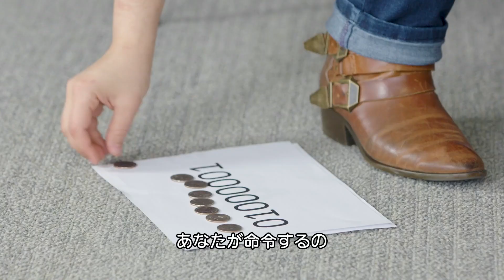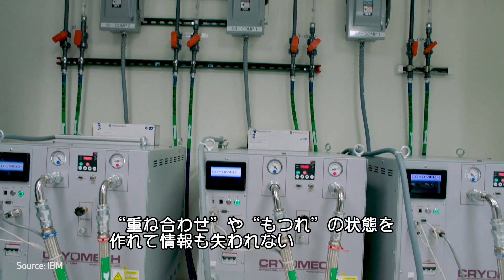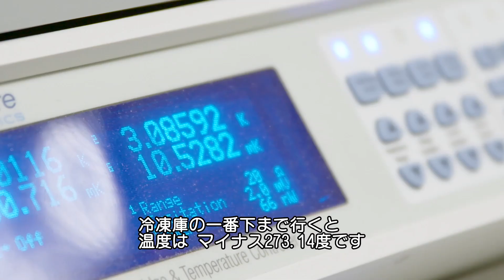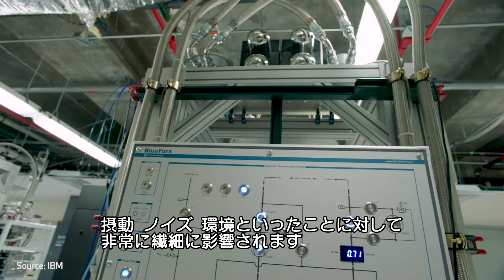「量子コンピュータ」って何？5段階のレベルで説明 | 5 Levels | WIRED.jp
IBMリサーチの研究者、Talia Gershon（ベティーナ・ウォーバーグ）が、「量子コンピューティング」の概念を5パターンの難易度で説明する。子供からティーンエイジャー、大学生・大学院生、専門家へと、説明する対象が変わるにつれて、内容が複雑化して難易度が上昇していく。あなたは一体どのレベル？